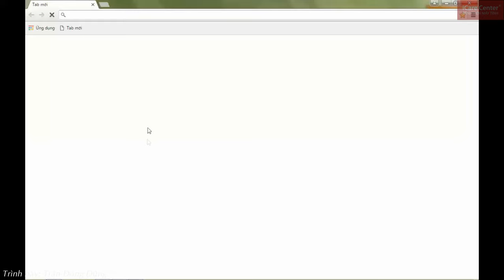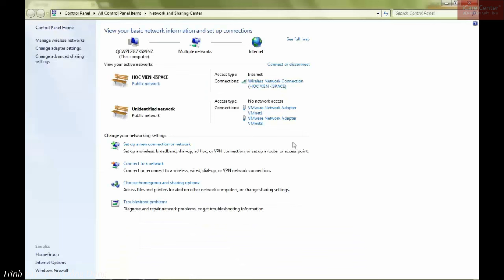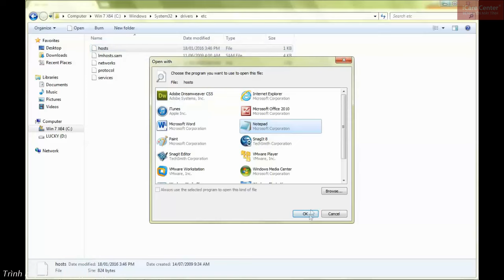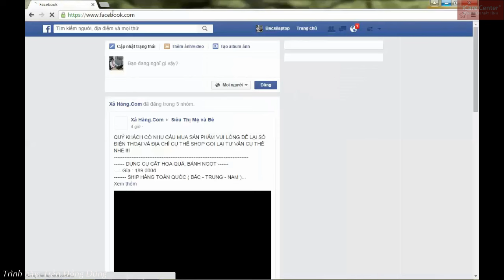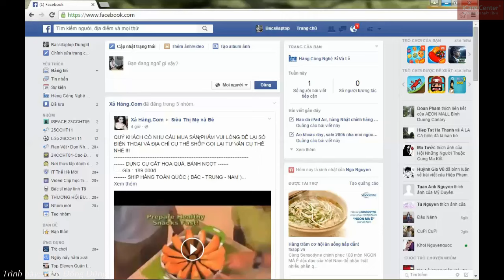Học sửa máy tính: không đăng nhập được Facebook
- Hot line miễn phí 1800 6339
- Học sửa máy tính cho người mới bắt đầu.